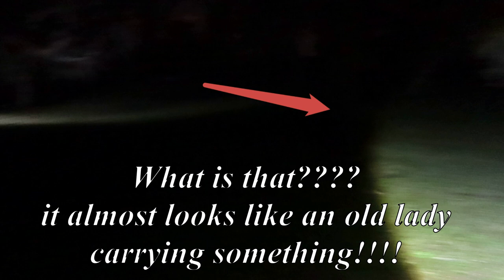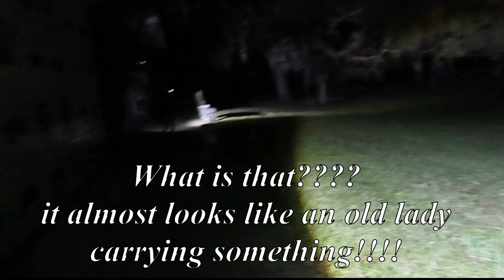We Caught A Shadow Figure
We Caught a shadow figure guys! On this Raptor Adventure we picked up Patty & Heather in our Mustang Convertible and kept hearing movement all around us so we walked into the mausoleum courtyard for a closer look. We eventually decided to park and shine our lights where we initially saw the figure. what a crazy night!